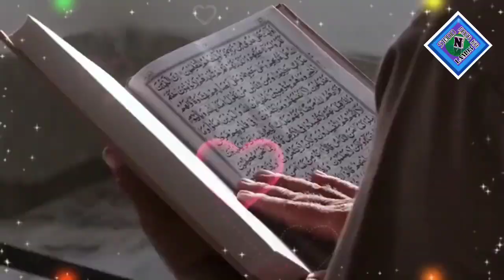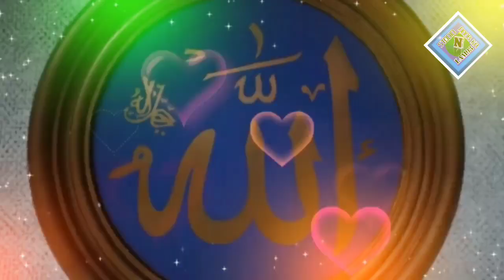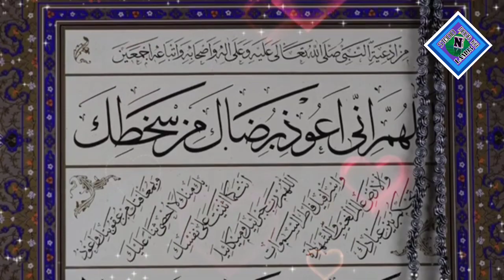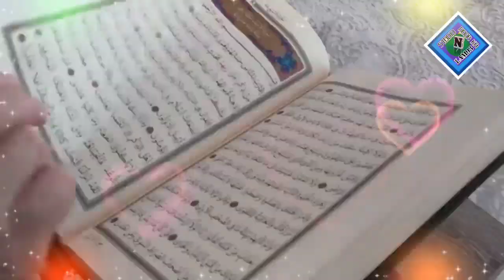गौसे आजम जिलानी | new manqabat 2023 / 11 vi sharif per new Dhamal/ ziya yazdani manqabat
गौसे आजम जिलानी | new manqabat 2023 / 11 vi sharif per new Dhamal/ ziya yazdani manqabat @Noorkalamstudio9

Vice ✓ziya yazdani
Artist ✓Ziya yazdani
Video ✓Editing Noor Kalam raza katihari
cemera men ✓ Noor kalam raza katihari
upload video ✓Noorkalam 93Stodio channel
👍video Like ✓ Coment 📝 ✓ & share 👥 ✓

(-_audience Qurious-_

Top Naat 2023 | Madina Shar
Milad Mustafa | Ali Akbar Maha
Wasif Raza Naat | Jab Taswwur
Sare Nabiyon ke ohde bare hain
Abdul Hamid Rana Soharwardi
Zamane Me Agar Dekhi To Shan
Asmaul Kalimi Naat 2020 || Ban
Al Madad Peeran e Peer Ghous
Hum Ko Bulana Ya Rasool Allah
naat shareef Aaga Hai Hamara
Main To Khud Unke Dar Ka Gad
Taj Mohammad Qari Nafees Ra
Sarkar Gous e Azam Best Mung
Albele din pyaare...Milan Singh
Naat Nabi sallallahu alaihi wasa
Hazrat Abdul Rehman Jami Ka
Mere Aaqga Lajawab Mere Mola
Naat Sharif andhera mitane huj
Hawa Munawwar Fiza Munnaw
Unka Mangta Hoon Jo Mangta
EMOTIONAL KALAM UTG
Naat Haider Parwaz Naat 2236
Naate Sarkar Ki Padhta Hu Mai
Beti Ki Shan 2022 | Syed Azmat
New Sariki Biyaan 2023 Peer Sy
bht hi khubsorat naat mashalla
Dil mein ishq e nabi ki ho aisi la
Mahboob Zafar Dehlavi Ka New
Aisa Koi Mehboob Na Hoga Nat
Laiba Fatima |New Naat 2021|
lele Janam Amina ke lalanwa
मन्क़बात गैसे आज़म
manqabade ghouse Azam
khawaja ghareeb nawaz qawwali
gause azam ka waqia
wah kya martaba ae ghous hai
bala tera
manqabat ghous e azam hafiz
tahir qadri
mere gyarvi wale peer
manqabat ghous e azam syed
abdul wasi
gause azam ka darbar allah allah
kya kehna
manqabat ghous e azam asad
iqbal
gause azam ki karamat
ghous pak naat status
imdad kun imdad kun | owais raza
qadri
khuda ke fazl se hampar hai saya
ghouse-azam
khila mere dil ki kali gaus a azam
manqabat ghous e azam ghulan.,
mustafa gadri
kya kehna
mangabat ghous e azam asad
igbal
imdad kun imdad kun owais razaK
qadri
ghouse-azam
manqabat ghous e azam ghulam
mustafa qadri
meeran waliyon ke imam
gause azam status
zamane mein agar dekhi to shane
qadri dekhi
manqabat e gause azam
mangabat e gause azam status
manqabat ghous e azam owais
raza qadri
gyarahavin sharif juloos
11vi sharif status
11 vi sharif status
11 vi sharif naat status
12 vi sharif status
12 ravi avval kab hai
12 rabi ul awal kab hai 2023
11 vi sharif naat
11 vi sharif qawwali
11 vi sharif whatsapp status
11 vi sharif kab hai 2023
11 vi sharif mubarak status
11 vi sharif
manqabat ghous pak
manqabat ziya yasdani new NAAT 2023
ziya yazdani new naat 2023
ziya yazdani new naat 2022
ziya yazdani
ziya yazdani new naat 2021
ziya yazdani naat
ziya yazdani new naat
ziya yazdani naat sharif
ziya yazdani new naat 2020
ziya yazdani ki naat
ziya yazdani manqabat imam
hussain
ziya yazdani 2023
ziya yazdani naat 2023
Ziya yazdani naat sharif 2023